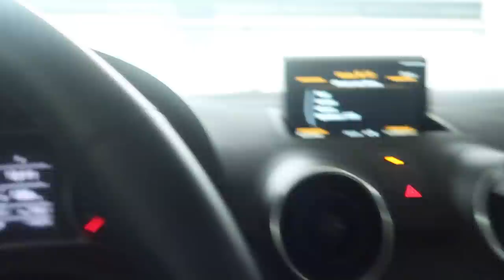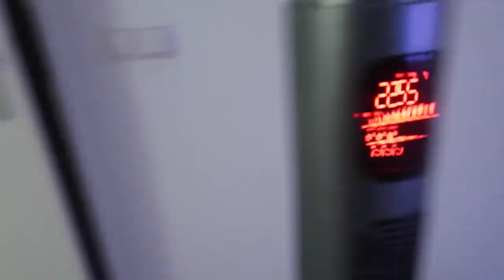WEG UIT ROTTERDAM - VLOG 284